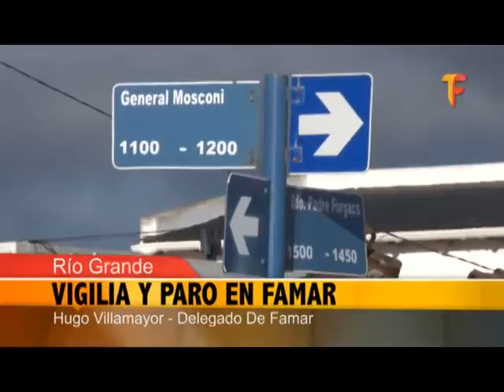Vigilia y Paro en Famar